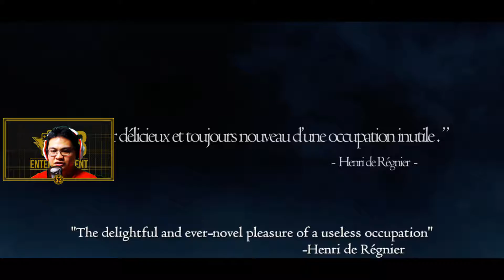Dragon's Dogma (Dark Arisen) - Episode 1: Reborn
What would you do if your heart was ripped out of your chest? Lay there and die? Not today! Rise, hunt, and battle the unrelenting foes in your quest to hunt the mystical dragon that put a curse on you dubbing thee, Arisen.

Don't forget to leave a like/dislike to let me know how I'm doing!